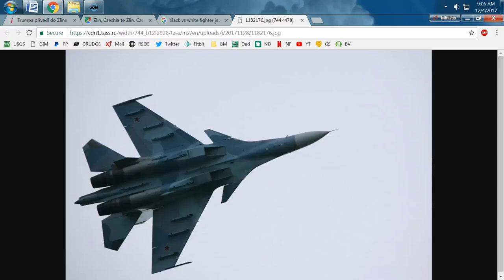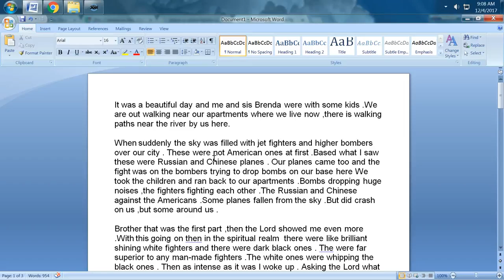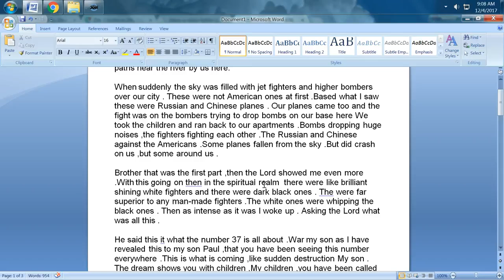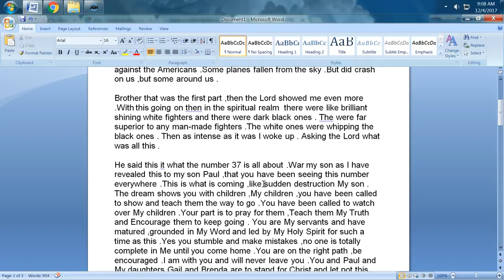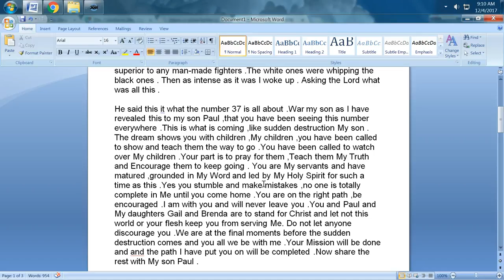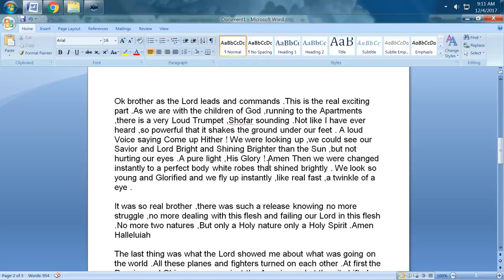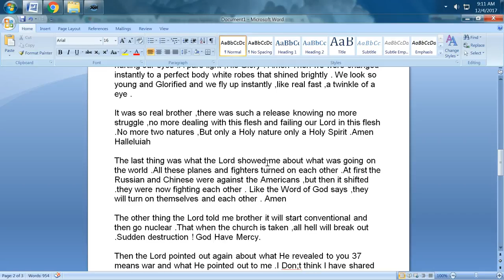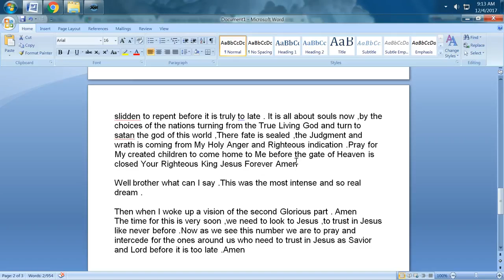Mirrored:12 4 Vision Of Fighter Jets War Dream Of Rapture By Brother Buddy Smith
Original link;

Original description;
It was a beautiful day and me and sis Brenda were with some kids .We are out walking near our apartments where we live now ,there is walking paths near the river by us here.

When suddenly the sky was filled with jet fighters and higher bombers over our city . These were not American ones at first .Based what I saw these were Russian and Chinese planes . Our planes came too and the fight was on the bombers trying to drop bombs on our base here We took the children and ran back to our apartments .Bombs dropping huge noises ,the fighters fighting each other .The Russian and Chinese against the Americans .Some planes fallen from the sky .But did crash on us ,but some around us .

Brother that was the first part ,then the Lord showed me even more .With this going on then in the spiritual realm  there were like brilliant shining white fighters and there were dark black ones . The were far superior to any man-made fighters .The white ones were whipping the black ones . Then as intense as it was I woke up . Asking the Lord what was all this .

He said this it what the number 37 is all about .War my son as I have revealed this to my son Paul ,that you have been seeing this number everywhere .This is what is coming ,like sudden destruction My son . The dream shows you with children ,My children ,you have been called to show and teach them the way to go .You have been called to watch over My children .Your part is to pray for them ,Teach them My Truth and Encourage them to keep going . You are My servants and have matured ,grounded in My Word and led by My Holy Spirit for such a time as this .Yes you stumble and make mistakes ,no one is totally complete in Me until you come home .You are on the right path ,be encouraged .I am with you and will never leave you .You and Paul and My daughters Gail and Brenda are to stand for Christ and let not this world or your flesh keep you from serving Me. Do not let anyone discourage you .We are at the final moments before the sudden destruction comes and you all we be with me .Your Mission will be done and and the path I have put you on will be completed .Now share the rest with My son Paul .

Ok brother as the Lord leads and commands .This is the real exciting part .As we are with the children of God ,running to the Apartments ,there is a very Loud Trumpet ,Shofar sounding .Not like I have ever heard ,so powerful that it shakes the ground under our feet . A loud Voice saying Come up Hither ! We were looking up ,we could see our Savior and Lord Bright and Shining Brighter than the Sun ,but not hurting our eyes .A pure light ,His Glory ! Amen Then we were changed instantly to a perfect body white robes that shined brightly . We look so young and Glorified and we fly up instantly ,like real fast ,a twinkle of a eye .

It was so real brother ,there was such a release knowing no more struggle ,no more dealing with this flesh and failing our Lord in this flesh .No more two natures ,But only a Holy nature only a Holy Spirit .Amen Halleluiah

The last thing was what the Lord showed me about what was going on the world .All these planes and fighters turned on each other .At first the Russian and Chinese were against the Americans ,but then it shifted .they were now fighting each other . Like the Word of God says ,they will turn on themselves and each other . Amen

The other thing the Lord told me brother it will start conventional and then go nuclear .That when the church is taken ,all hell will break out .Sudden destruction ! God Have Mercy.

Then the Lord pointed out again about what He revealed to you 37 means war and what He pointed out to me .I Don't think I have shared this with you ,but I will now .
37 also means 3- Father ,Son and Holy Spirit 7- God's perfect way and will . Amen

The Last thing The Lord revealed  is that ,as the nations turn against Me and against My people Israel and My Land and My city there fate is sealed .You are studying it now .So when you see the number 37 pray for the lost souls who still need Me ,pray for the lukewarm and back-slidden to repent before it is truly to late . It is all about souls now ,by the choices of the nations turning from the True Living God and turn to satan the god of this world ,There fate is sealed ,the Judgment and wrath is coming from My Holy Anger and Righteous indication .Pray for My created children to come home to Me before the gate of Heaven is closed Your Righteous King Jesus Forever Amen

Well brother what can I say .This was the most intense and so real dream .

Then when I woke up a vision of the second Glorious part . Amen
The time for this is very soon ,we need to look to Jesus ,to trust in Jesus like never before .Now as we see this number we are to pray and intercede for the ones around us who need to trust in Jesus as Savior and Lord before it is too late .Amen